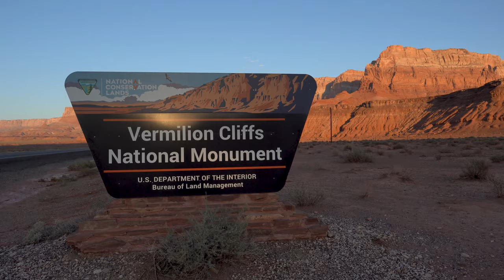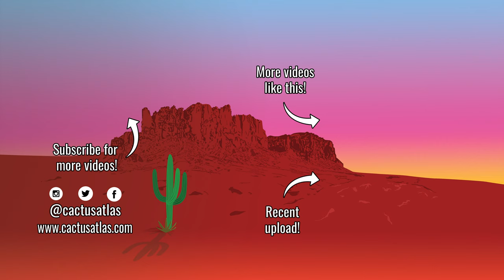ROBBER'S ROOST Canyon Trail Hike | Outlaw Hide Out Cave | Sedona, Arizona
Within the Sedona area is a not-so-hidden or secret cave known as Robber's Roost or Hide Out Cave. Regardless of whether outlaws once used this wind cave as a hideout or not, the views are stunning and worth the hike and effort to find.

Deep in the hills of Sedona, Arizona is a (not so) hidden cave that hikers have known about for some time. Being in the American Southwest, Robbers Roost has plenty of legends surrounding its past. One of the most commonly spread stories is that it was a cave area cattle rustlers once used to hide out from the law. Whatever its history, the cave is an amazing find and a welcome find at the end of any hike. The views from inside the cave of the surrounding landscape - mountains and valleys - are stunning. One can even see snow atop the nearby mountains in the winter!

The road to the Hide Out Cave is easy to find. Plenty of signs show the way. The road, for the most part, is passable for any regular two-wheel drive vehicle, however, the last 1.2 miles should only be attempted by a 4WD vehicle with high clearance. Rocks and unlevel ground make for rough conditions. There is a parking area for those without 4WD to stop and hike the 1.2 miles to the trailhead though.

From the parking area at the trailhead, the trail is only 0.3 miles to the cave. It is easy for the most part except for a short section of narrow trail on the sandstone rock. Those with a fear of heights might not want to proceed but you're almost there!

00:00 Drive to the Trailhead
08:08 The 4WD Vehicle Section
09:48 Trail to the Cave
13:24 The Cave